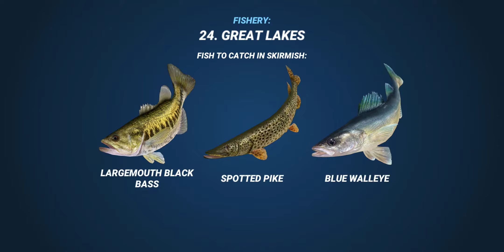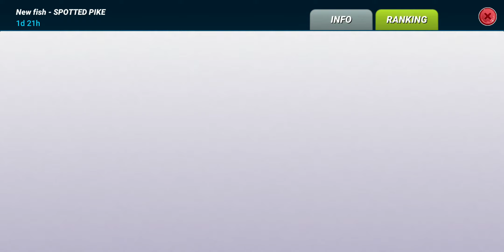Fishing clash - lv185 skirmish, again and again